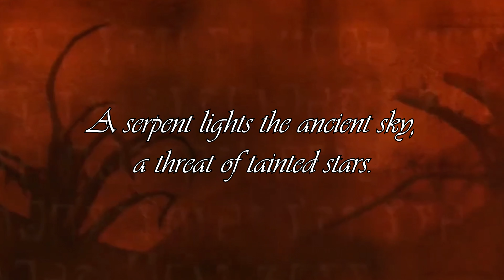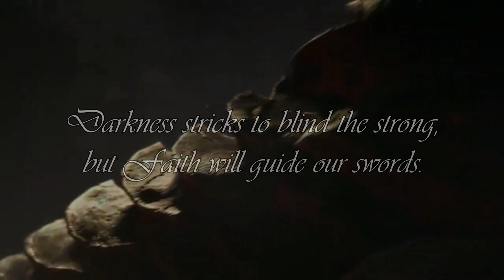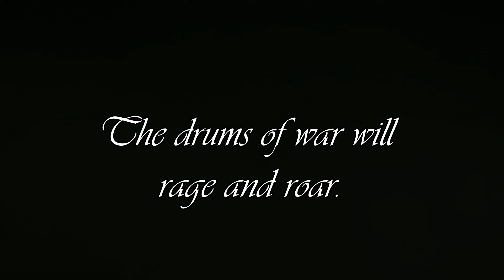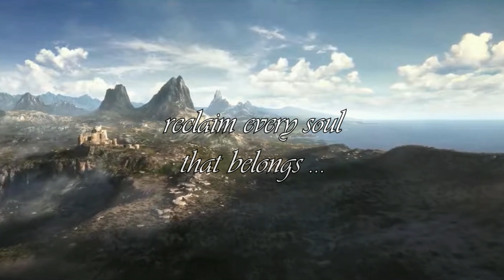Ren Sings: Beauty of Dawn (ft Wesley) - (Malukah) - 2024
After many years of my singing voice being silenced, I am taking it back, one song at a time.

I may not be the best singer, but I hope you can enjoy what I do as I travel this path. I will keep going until my voice returns and is strong once more, come join me on my journey.

SEND IN YOU WRITINGS AND WORK!